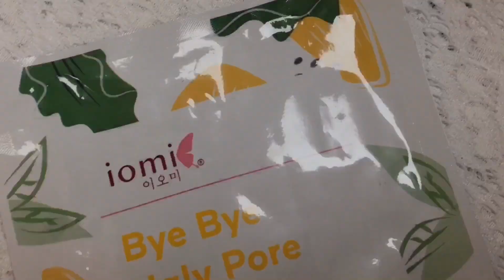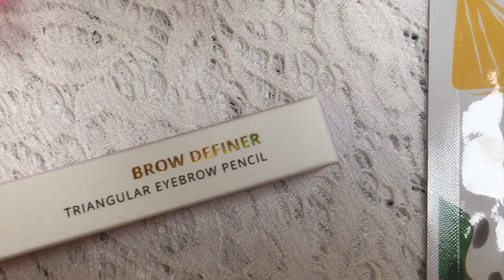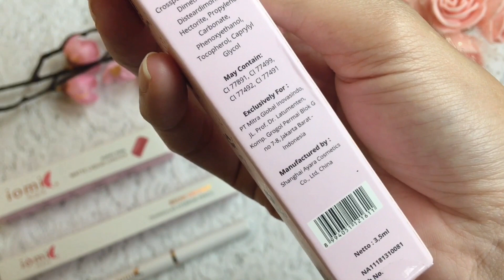IOMI Beauty Brow Definer & Lip Matte|Produk Lokal Murmer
Hi teman di video kali ini Rin berbagi review produk lokal lagi kali ini dari ✨IOMI BEAUTY✨
Tanggal 4 april kemaren, IOMI baru saja launching cosmetic yaitu brow definer, lip matte dan eyeliner.
Yang akan aku review kali ini adalah brow definer nya dan 2 shade lip matte nya yaitu:
🌸 Peach Perfect
🌸 Poppy Pink

Dan buat kalian yang pengen beli Lip Cream ini bisa mampir di IG nya IOMI:

Semua produk IOMI ini adalah:
- Dermatotologically Tested
- Paraben free
- Cruelty free
- MUI halal
- BPOM

Price:
- Eyebrow Definer IDR 50.000

- Lip Matte IDR 68.000
Peach Perfect

Thankyou~ 💖💖